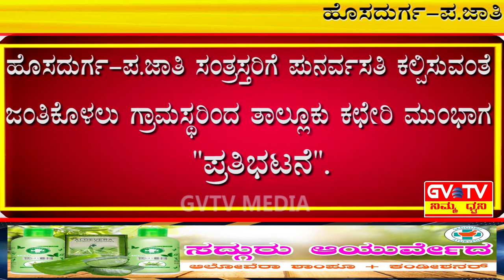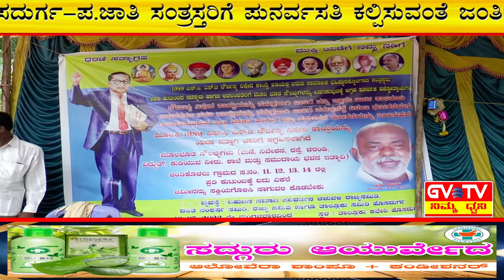ಹೊಸದುರ್ಗ-ಪ.ಜಾತಿ ಸಂತ್ರಸ್ತರಿಗೆ ಪುನರ್ವಸತಿ ಕಲ್ಪಿಸುವಂತೆ ಜಂತಿಕೊಳಲು ಗ್ರಾಮಸ್ಥರಿಂದ"ಪ್ರತಿಭಟನೆ".GVTV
ತಾಲ್ಲೂಕು ಕಚೇರಿಯ ಮುಂಭಾಗದಲ್ಲಿ ಪ.ಜಾತಿ ಸಂತ್ರಸ್ತರಿಗೆ ಪುನರ್ವಸತಿ ಕಲ್ಪಿಸಿಕೊಡುವಂತೆ ಜಂತಿಕೊಳಲು ಗ್ರಾಮಸ್ಥರಿಂದ"ಪ್ರತಿಭಟನೆ".
9 ವರ್ಷದ ಈ ಸಮಸ್ಯೆಗೆ ಇನ್ನೆಷ್ಟು ವರ್ಷ ಕಾಯಬೇಕು ಈ ಸಮುದಾಯ ಲ್...